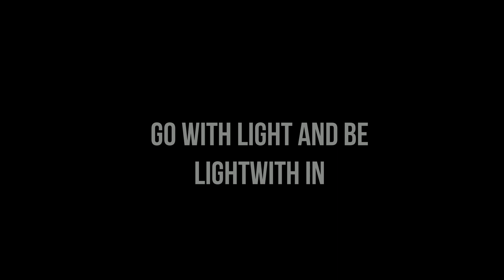Bashar the Roswell crash and Belgium triangle ufo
bc1qaxa6pgu9g5xhv5xjjf82lj7vtw6rky87n9njc3

Amazon Book : Enigmatic Psychic Phenomena : Question everything Kindle Edition

[playlist mostly focus on the hidden Occult Esoteric Knowledge's]
Bashar
[playlist mostly focus on the Yayhel and Essassni and Human Hybrid Programs and structure of the Universe]
Weird Science and fricking Magic
[playlist focus on the Ufos and Close Encounters , Psionics']

The Five Laws (observable facts)
1. You Exist (you always have, always will)
death is an illusion
2. Everything Is Here & Now
time & space are illusions
3. The One Is All, The All Is One
separation is an illusion
4. What You Put Out Is What You Get Back
physical reality is a mirror
5. Everything Changes Except The First 4 Laws
change is a constant, that never changes